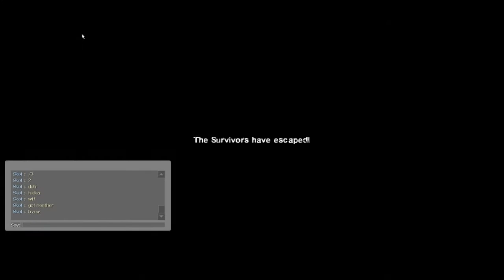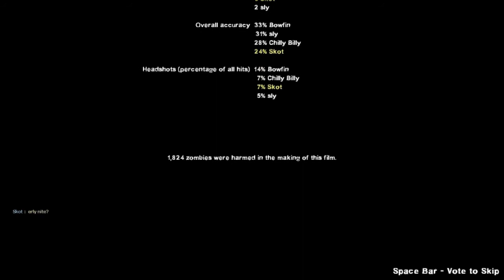Took It Too Lightly...And Got Spanked As A Result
Bowfin, Chilly Billy, Sly & Skot